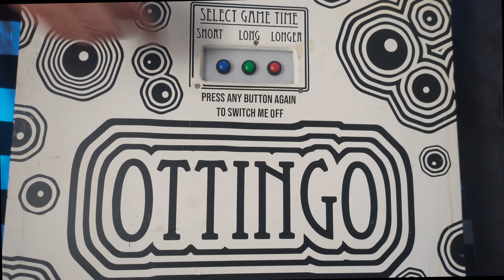OTTingo - Catch the Chaos. A fast, competitive 2 player ball game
OTTingo adapts the famous crystal maze finale into a portable competitive cabinet game. Free standing and available to hire for private parties, corporate events and festivals, OTTingo will entertain party goers for many hours.

Music = Shirley Bassey - Light My Fire (Mista Trick Remix)